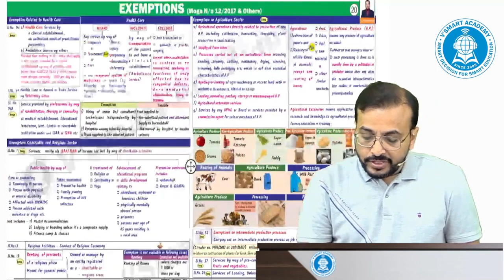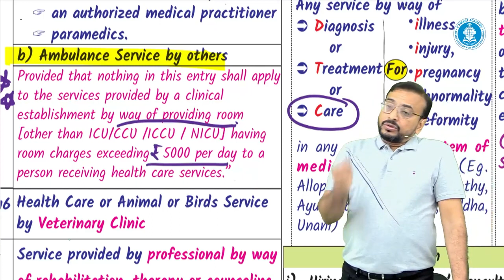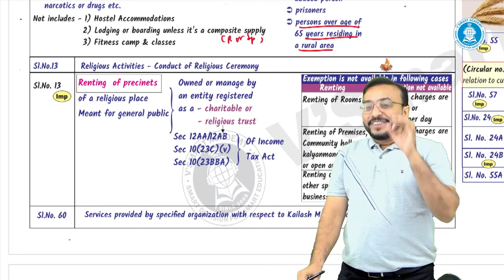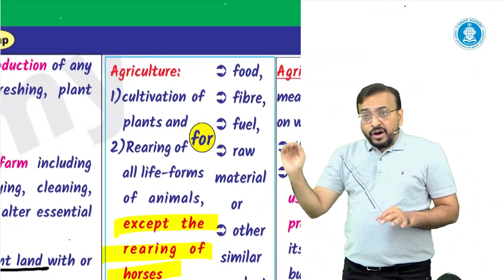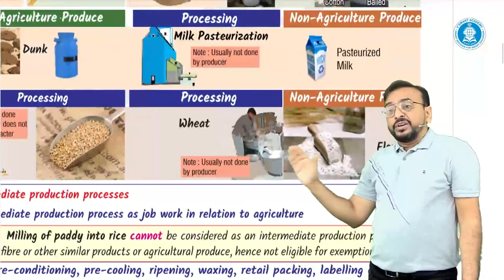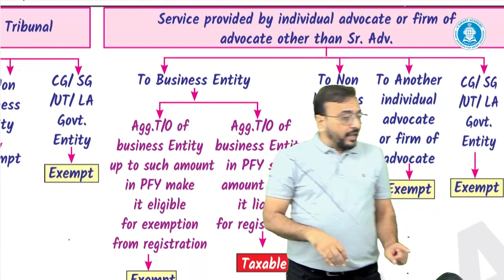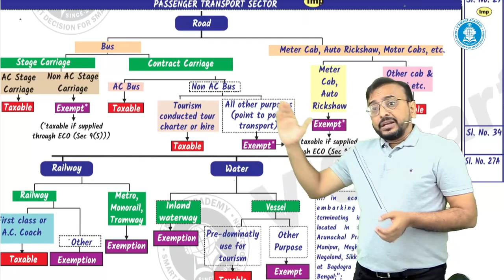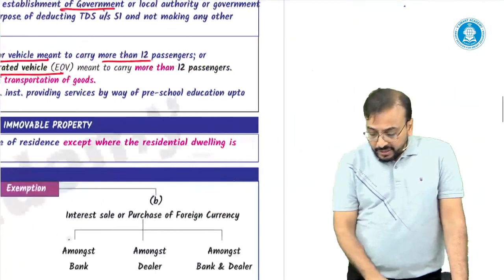GST 10 | EXEMPTION 1 | Chart Revision | IDT Mission Sambhav | CA CS CMA Final | CA Vishal Bhattad